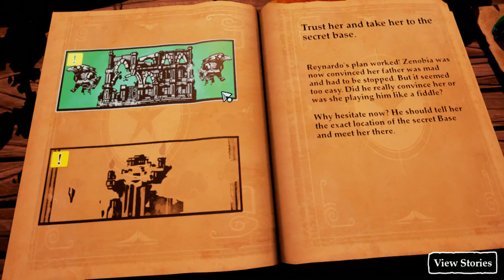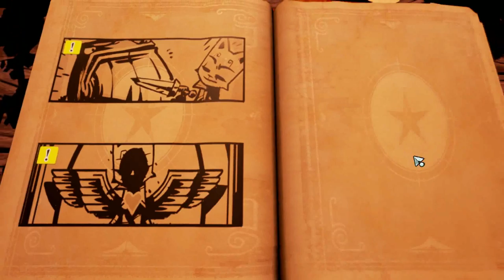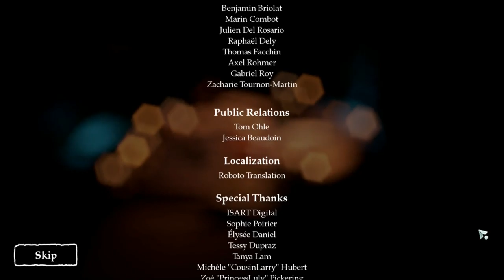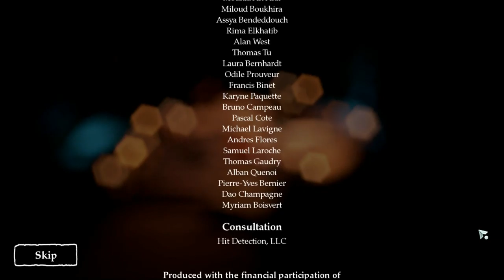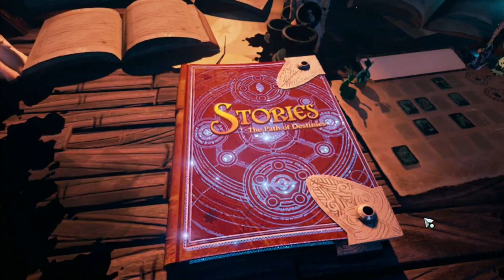Let's Play Stories: The Path of Destinies part 17: Things look bleak...